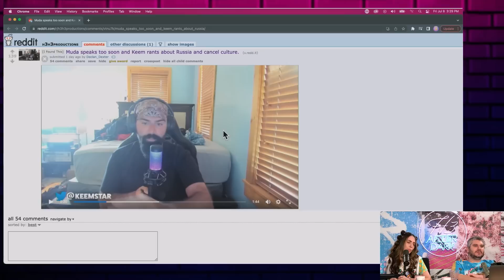Keemstar is pro Russia